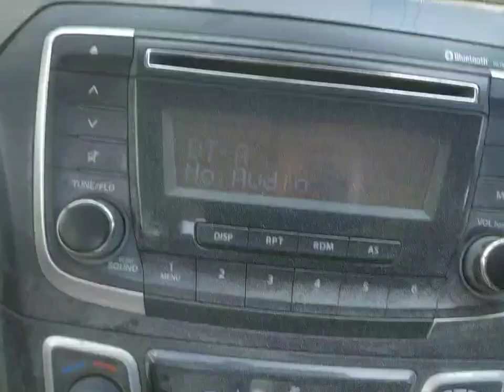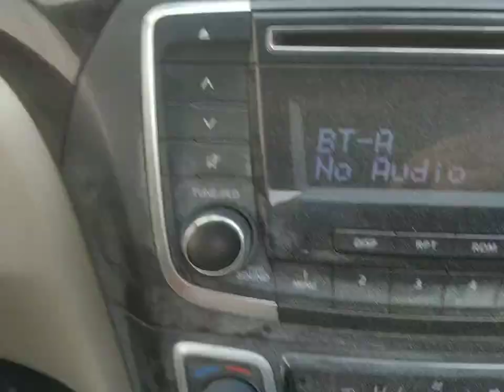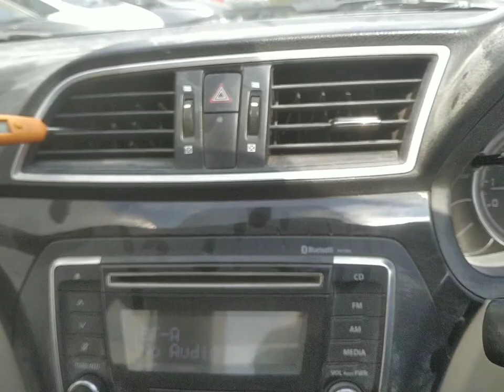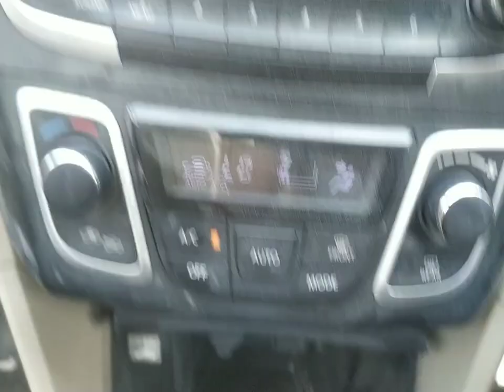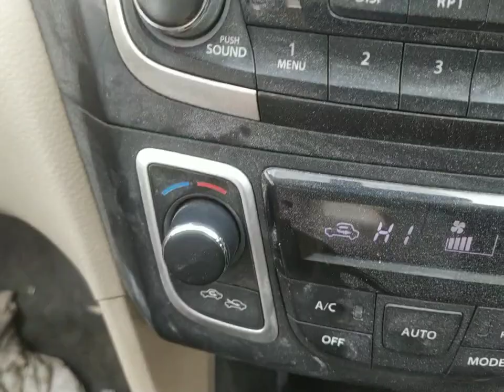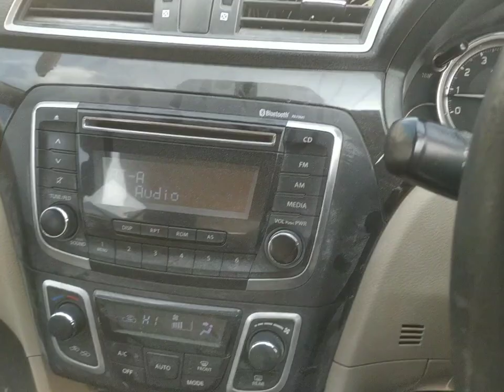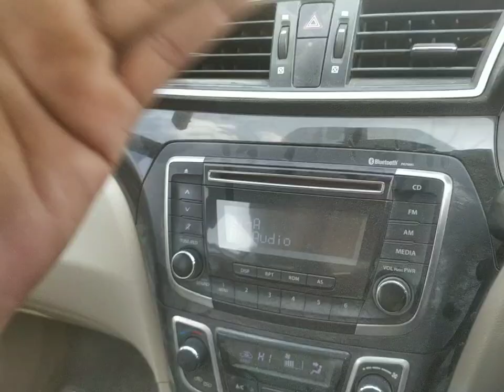Car heater not working?ciaz me ac heater nahi chal raha hai? heater coil cleaning?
work

audi cars
mercedes-Benz cars
BMW cars
jaguar car
mitsubishi car
Aston Martin cars
Haval cars
Fisker cars
BYD cars
Datsun cars
Isuzu cars
OLA cars
McLaren cars
Bentley cars
Ferrari cars
Maserati cars
Bugatti cars
Tesla cars
MINI cars
Lamborghini cars
Lexus cars
Porsche cars
Rolls-Royce cars
Nissan cars
Volvo car
Citroen cars
Jeep cars
Renault cars
Land Rover cars
MG cars
Skoda cars
Volkswagen cars
Honda cars
Kia cars
Toyota cars
Mahindra cars
Tata cars
Hyundai cars

car detail
company name =maruti suzuki
car name =swift dzire
model=2016
fuels type=petrol